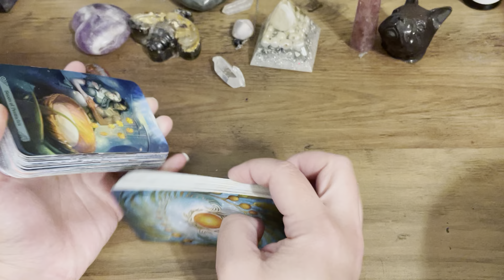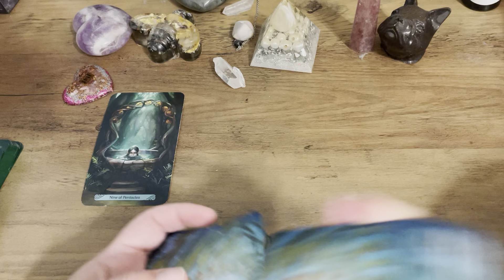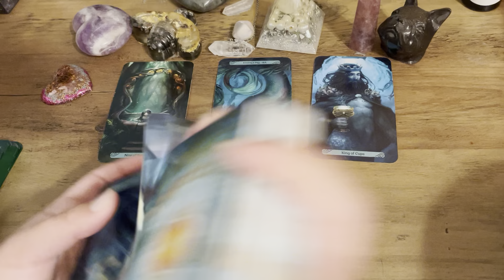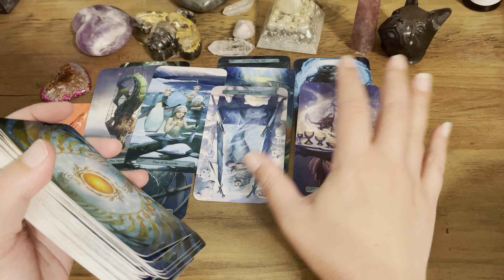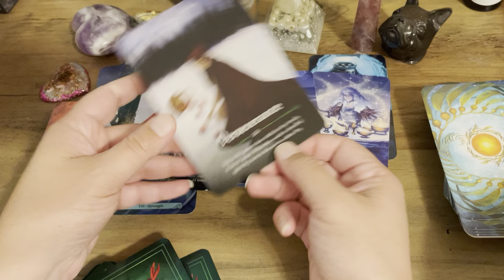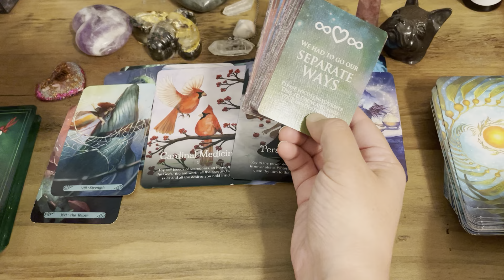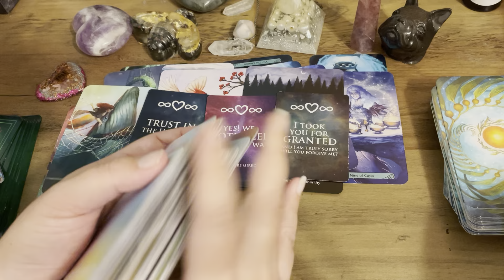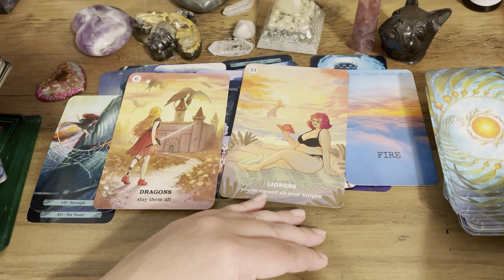Divine Masculine Is In A Solo Energy, Despite How it Looks, Trying to Think About What They Want